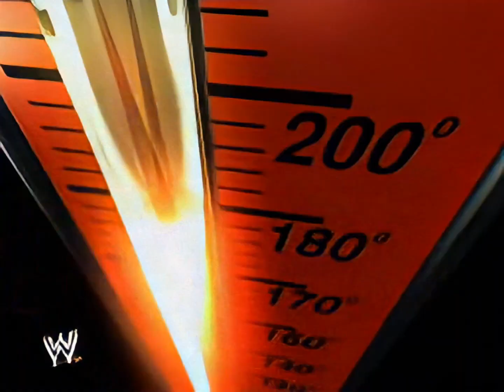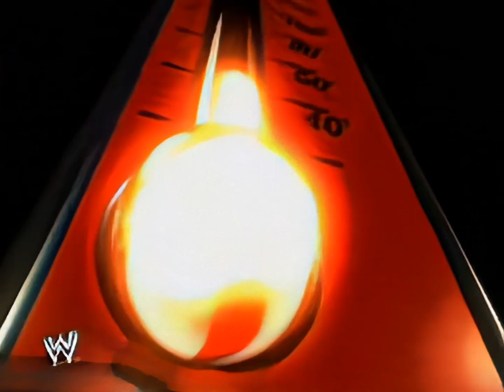Eddie Guerrero's 5th Titantron (Version 2) (2003) (1080p Upscale)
As requested by utapesVHS.
I am testing out 15 FPS to 30 FPS interpolation with this upscale, as I am now coming across some low FPS sources. Let me know how it looks, folks!